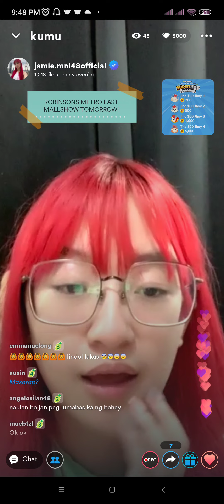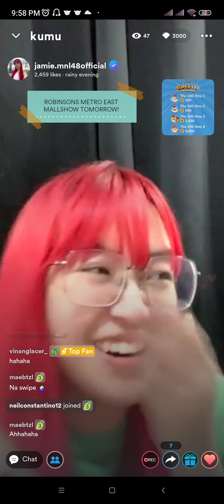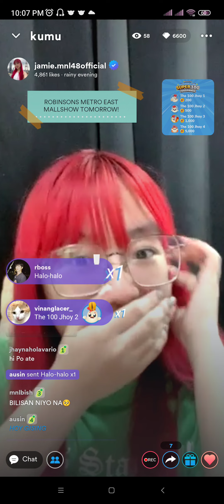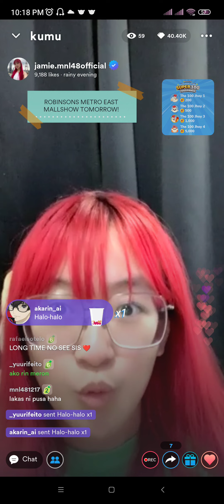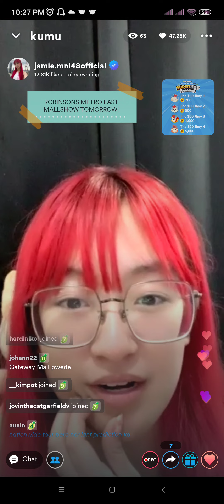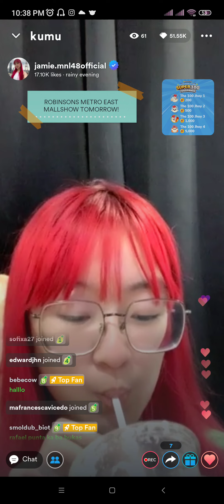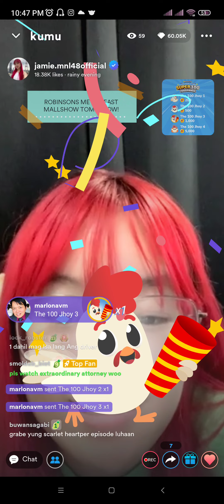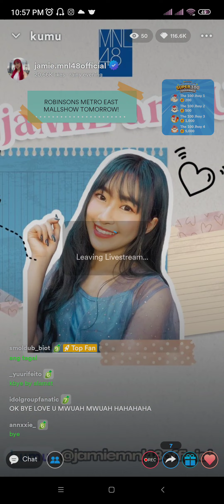MNL48 Jamie Kumu Live [ August 05, 2022 ]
Follow MNL48 Jamie 🐱